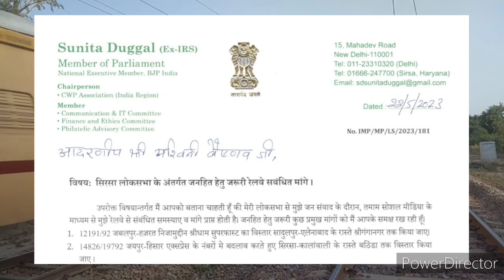श्रीधाम एक्सप्रेस का विस्तार Final | Shridham Express | Shridham Express Extention | एलेनाबाद होकर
irttc-22
indian railways time table community
Hisar junction train demands
Train demands of hisar junction
Hisar howrah chambal express
Howrah mathura chambal express
Howrah hisar chambal express
Howrah mathura chambal express extension till hisar
Chennai ahmedabad humsafar express extension till hisar
Chennai hisar humsafar express
Sealdah anand vihar Terminus west bengal sampark kranti express extension till hisar
Hisar, hisar junction, hisar new train, hisar new train demand,
Chambal express 12178 running status
Howrah to Mathura Chambal Express time table
Chambal Express route Howrah to Gwalior
Chambal Express running days
chambal Express extention
chambal express upto hisar
chambal river
chambal
चंबल संभाग
चंबलांचल
konkan railway
Bundelkhand expressway
Hisar to Chennai distance
Delhi to Chennai train
Hisar to Chennai flight
Chennai Railway station code
Chennai Express train
Hisar to Chennai train
Hisar to indore train
Hisar to rameshwaram train
Hisar to ahmedabad train
Hisar to delhi train
Train extension till hisar
Shriganaganagr to huzur sahib nanded train via hisar alwar
Hisar se chennai train
Hisar Coimbatore superfast express
Jaipur hisar express
Shri Ganganagar Nanded Express Live status
Hisar Junction की डिमांड गई
12486 train route live status
12486 train seat availability
Nanded sriganganagar Express time table
Nanded to Shri Ganganagar train route
shridham express extension
shri ganaganagar to nanded train
shri ganaganagar to huzur sahib nanded express train detail
12440 train rout
12440 train new rout
shriganaganagr to naded train new rout
shriganaganagr se nanded train via hisar alwar
हिसार इंदौर एक्सप्रेस
हिसार जम्मूतवी
hisar indore express
hisar jammutawi